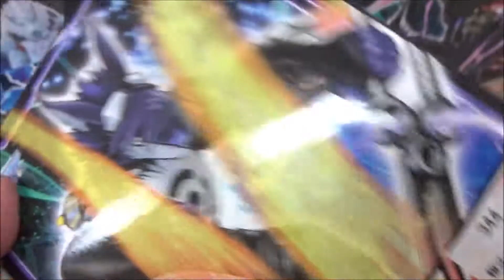デジモンユニバース アプリモンスターズ アプリアライズアクション AA-12 シャットモン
内山夕実 新海ハル
菊池こころ ガッチモン
高木渉 アプリドライヴ
庄司宇芽香 花嵐エリ
くまいもとこ ドカモン
古城門志帆 飛鳥虎次郎
田村奈央 ミュージモン
豊永利行 桂レイ
阪口大助 ハックモン
渕上舞 樫木亜衣
古川慎 大空勇仁
広橋涼 ワトソン
岩田光央 メッセモン
岡野浩介 キャメラモン
堀江瞬 ナビモン
youtube動画最多投稿数(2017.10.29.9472動画)
Hiroshima Prefecture
Itsukushima Shrine
毎日投稿
広島youtuber
次世代 youtuber
１日10万回再生
１００万回以上再生されている動画、チャンネル